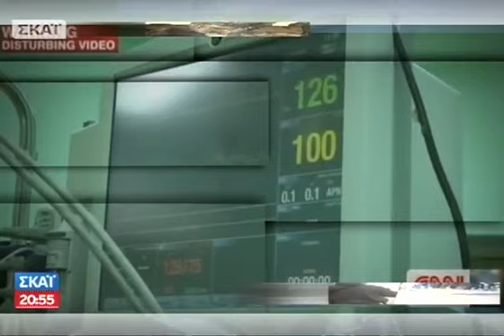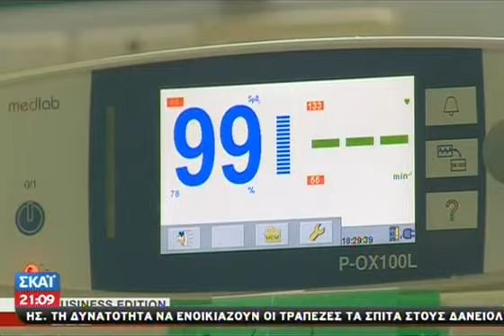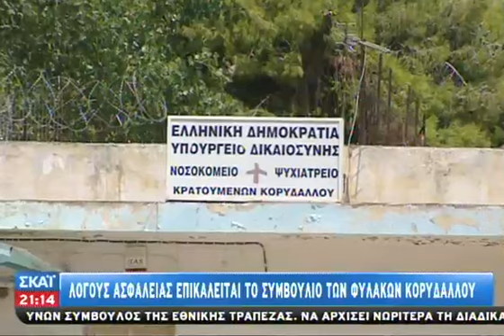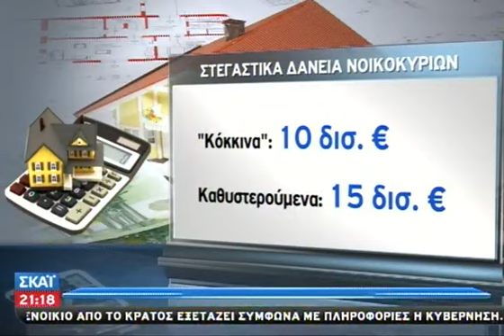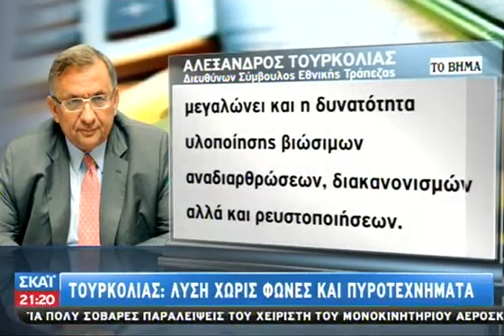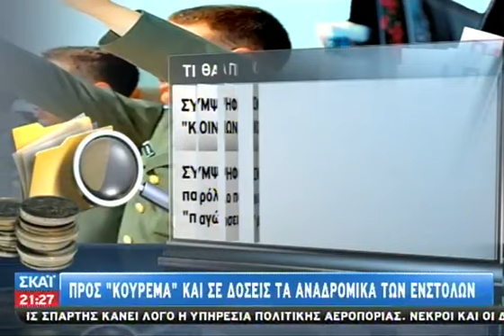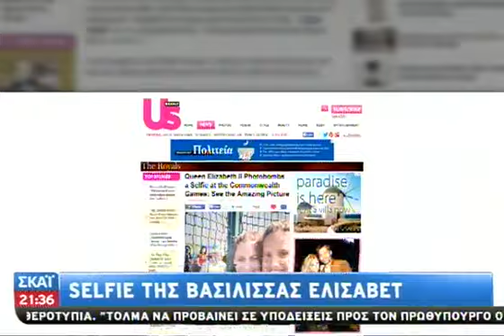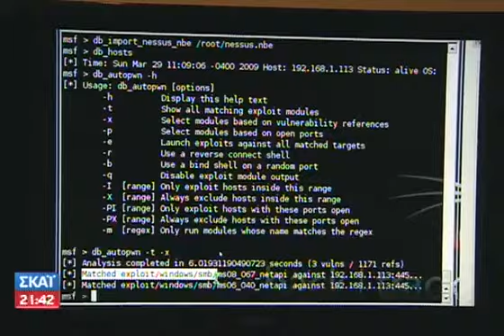Tα νέα του ΣΚΑΪ - 26/07/2014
Οι σημαντικότερες ειδήσεις της ημέρας με αναλυτική προσέγγιση, καλεσμένους στο στούντιο και σχόλια από έγκριτους δημοσιογράφους. Προσέγγιση... ουσίας! Ερευνητική δημοσιογραφία. Χωρίς εξαρτήσεις και συμβιβασμούς. Με δυναμισμό, εγκυρότητα, διαύγεια, άποψη, διεισδυτικότητα. Καθημερινά στην τηλεόραση του ΣΚΑΪ.